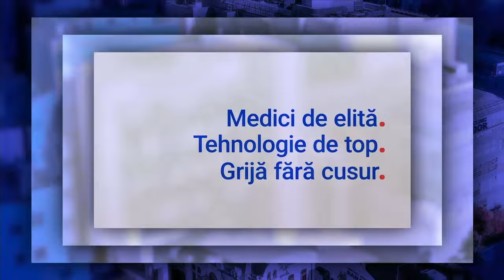Diverticuloza – Dr. Daniela Nica | Clinica SANADOR Floreasca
Diverticuloza este o afecțiune a tubului digestiv inferior, caracterizată de prezența unor protruzii (diverticuli) dezvoltate la nivelul peretelui intestinal, ca urmare a presiunii crescute în această zonă. Durerea abdominală, constipația, meteorismul abdominal și prezența sângelui în scaun sunt semne și simptome care pot indica boala diverticulară. În lipsa diagnosticului și a tratamentului corespunzător, pot apărea complicații severe, care să necesite tratament chirurgical de urgență.

Aflați mai mult despre diverticuloză, cum se manifestă, ce complicații poate da, cum se stabilește diagnosticul și ce opțiuni de tratament există, de la Dr. Daniela Nica, medic specialist Medicină internă la Clinica SANADOR Floreasca.